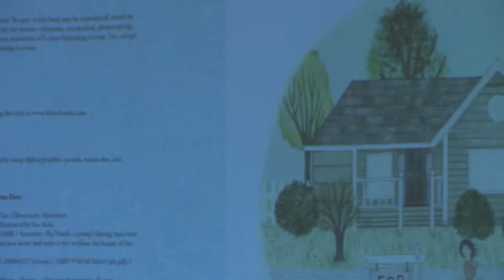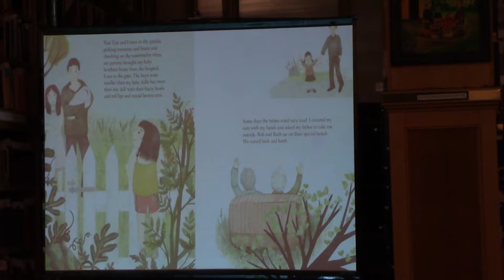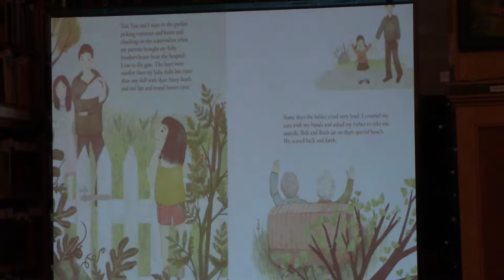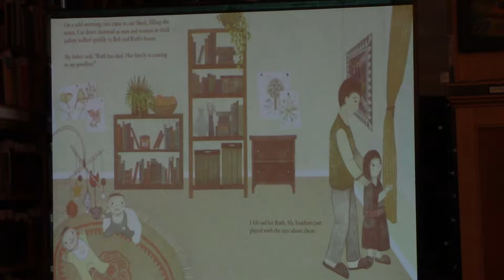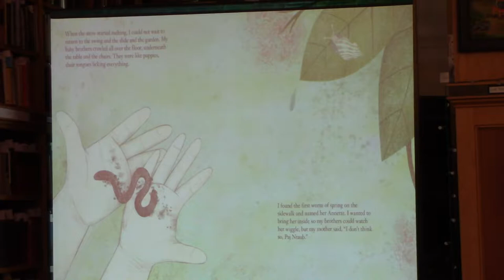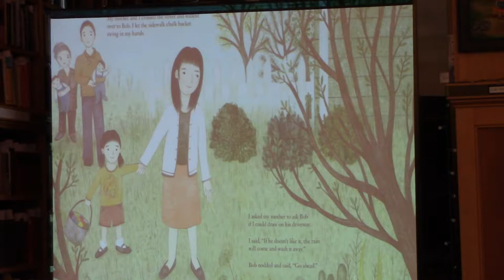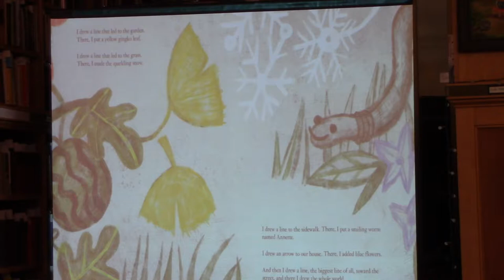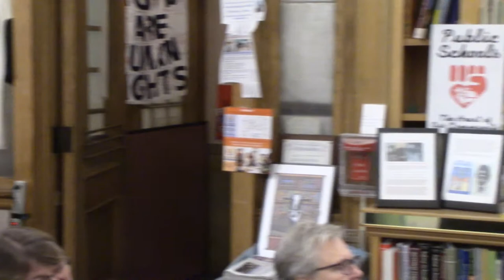Kao Kalia Yang: "A Map into the World"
Join SubText Books and East Side Freedom Library on Tuesday, October 1st at 7:00 PM to celebrate the launch of Kao Kalia Yang’s debut children’s book, “A Map into the World.” This event will take place at East Side Freedom Library. Free and open to the public!

“Filled with wonder and sorrow and happiness.” —Alison McGhee, #1 New York Times bestselling author of Someday

A heartfelt story of a young girl seeking beauty and connection in a busy world. As the seasons change, so too does a young Hmong girl’s world. She moves into a new home with her family and encounters both birth and death. As this curious girl explores life inside her house and beyond, she collects bits of the natural world. But who are her treasures for? A moving picture book debut from acclaimed Hmong American author Kao Kalia Yang.

KAO KALIA YANG is a Hmong-American writer. She is the author of “The Latehomecomer: A Hmong Family Memoir” (Coffee House Press, 2008), winner of the 2009 Minnesota Book Awards in Creative Nonfiction/Memoir and Readers Choice, and a finalist for the PEN USA Award in Creative Nonfiction and the Asian Literary Award in Nonfiction. Her second book, “The Song Poet” (Metropolitan Books, 2016) won the 2016 Minnesota Book Award in Creative Nonfiction Memoir. It was a finalist for the National Book Critics Circle Award, the Chautauqua Prize, a PEN USA Award in Nonfiction and the Dayton's Literary Peace Prize. In the fall of 2019, Yang will debut her first children's book, ‘A Map into the World’ (Carolrhoda Books), a creative nonfiction book about refugees in America, ‘Somewhere in the Unknown World’ (Metropolitan Books), and a co-edited anthology with writer Shannon Gibney, “What God Is Honored Here?: An Anthology on Miscarriage and Infant Loss By and For Women of Color” (University of MN Press).